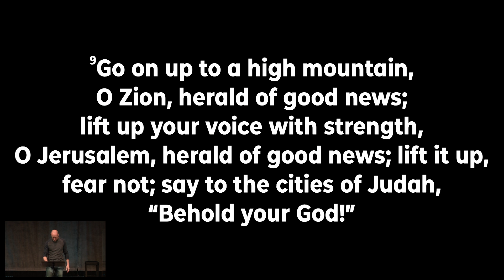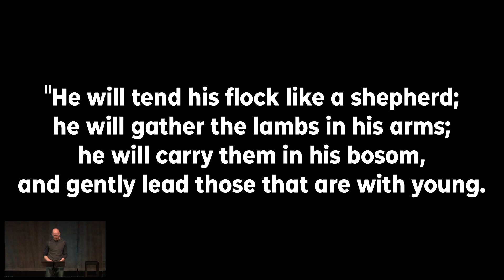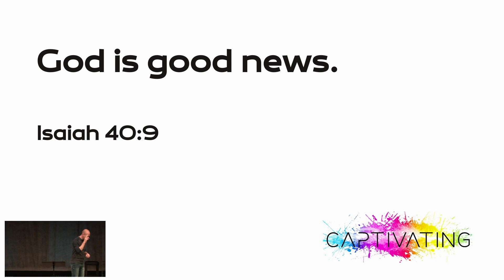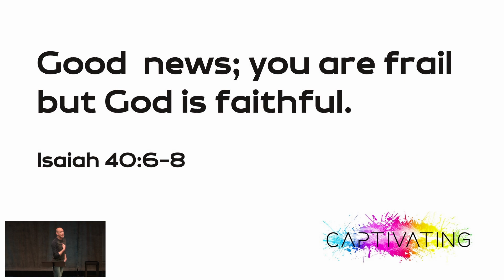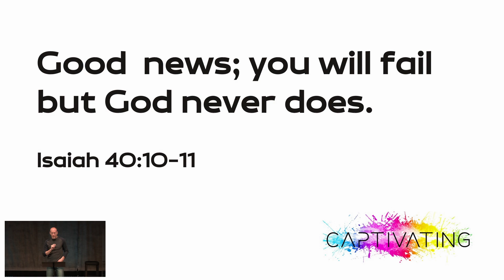In The Zone Sermon |Pastor Garrett Nates | Longmont Calvary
Pastor Garrett Nates
Captivating
In The Zone
Isaiah 40:6-11